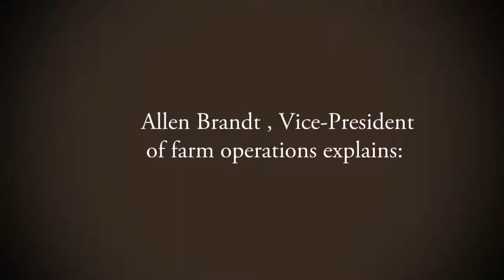In the Orchard Today Ep.1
This video part of a series that will show you the stages of the pecans. How they develop and make their way from our farm to your table?!